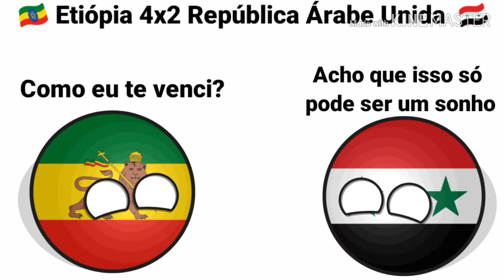CAMPEONATO AFRICANO DE NAÇÕES DE 1962 EM COUNTRYBALLS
¡Hola brasileiros! Hoje trago para vocês um vídeo sobre o Campeonato Africano de Nações!

Música do vídeo: Unity - TheFatRat